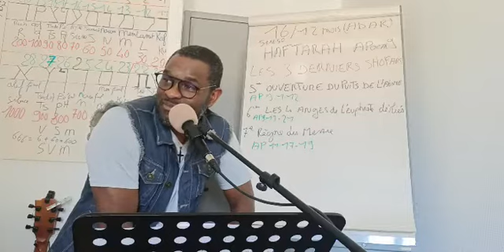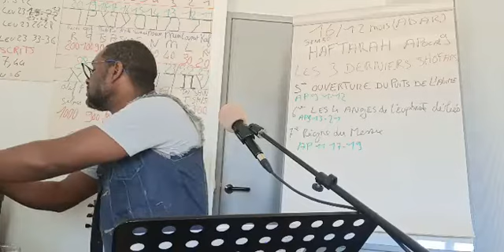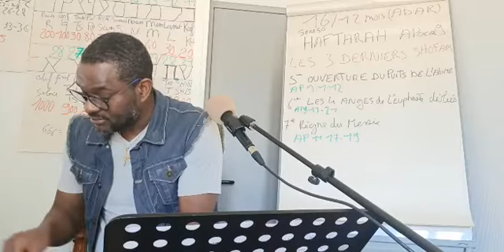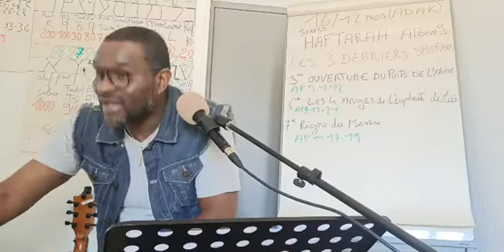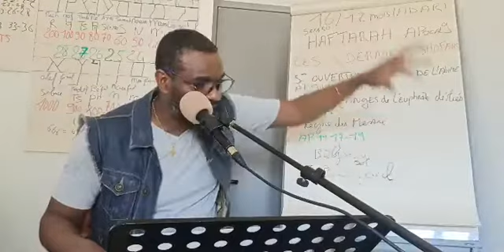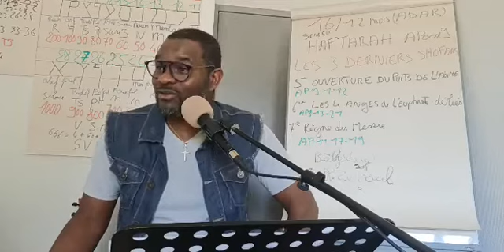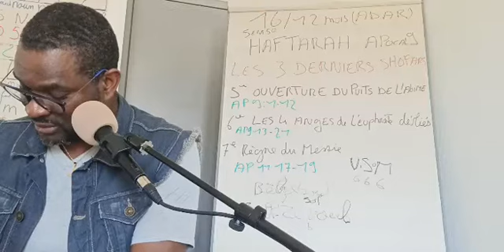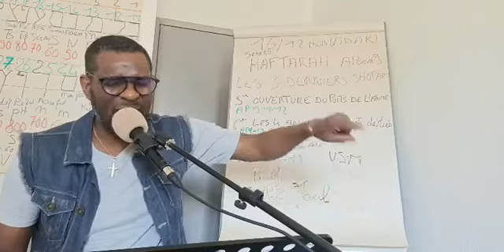5ème 🎺 L'OUVERTURE DE L'ABÎME APOCALYPSE 9.1-11 JELEM MARIUS 16/12(ADAR) 1992 DU RÈGNE DU MESSIE